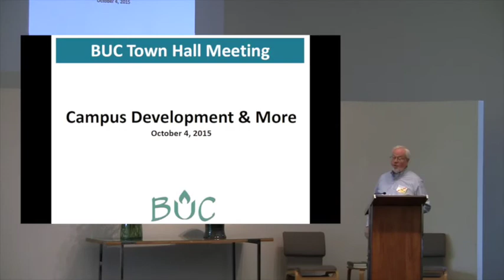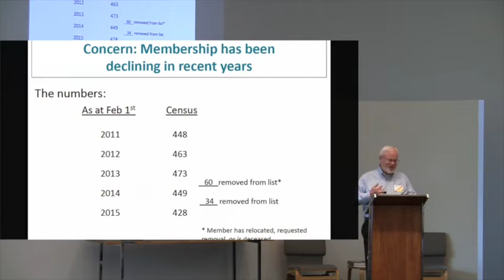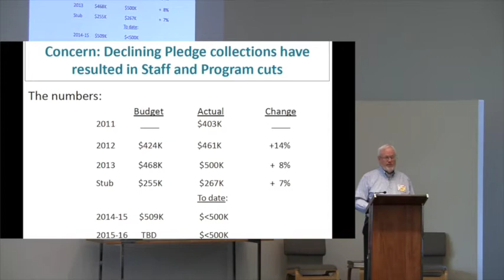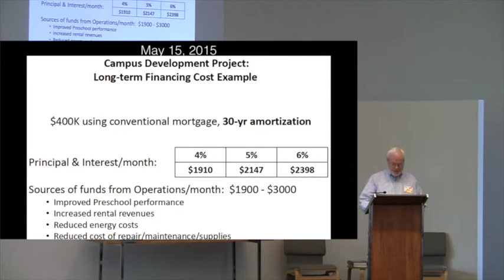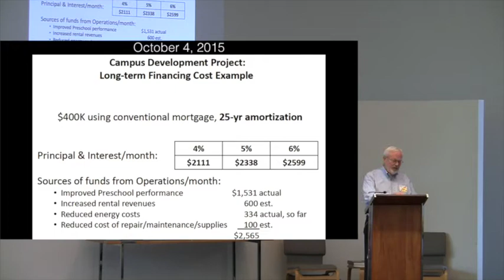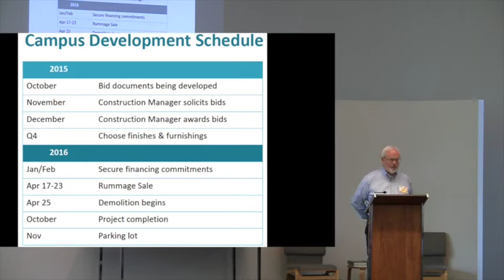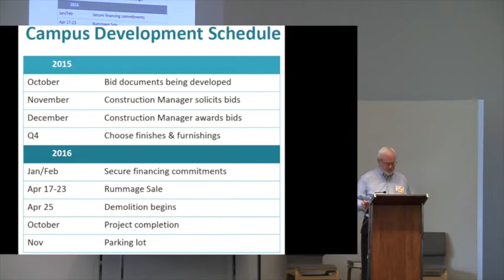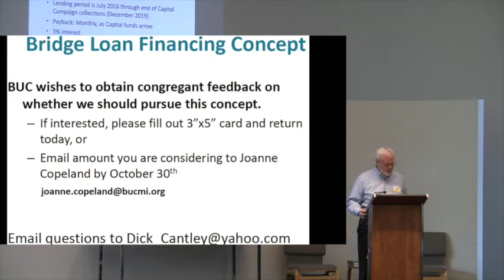BUC Town Hall 10-4-2015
BUC's town hall discussion of the campus development project and financing strategy updates.